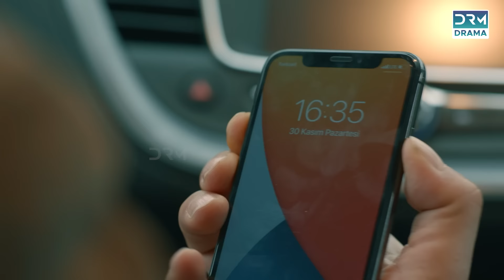Kaffara | Redemption | Episode 10 | Part 2 | Turkish Drama In Urdu | UB1O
Kidnapping of little Elif, and the five-year search for her, destroy the life of her mother Zeynep in this gripping drama of love, loss and hope. Faced with the toxic mixture of a cheating husband, a friend’s betrayal and a vengeful ex, Zeynep’s only hope in this emotional rollercoaster is the detective Sinan.